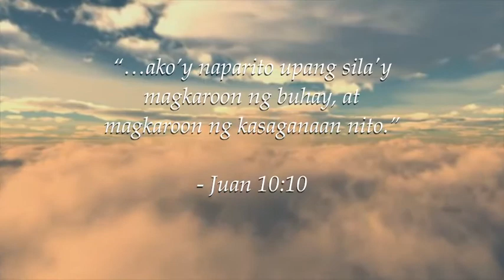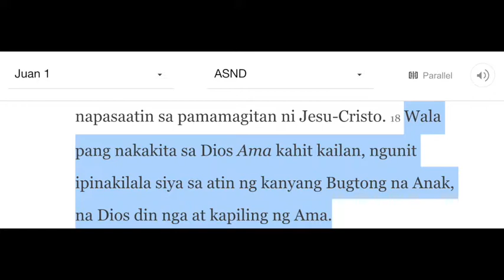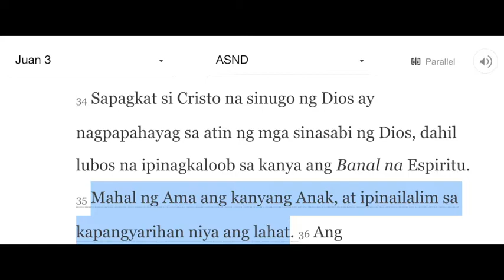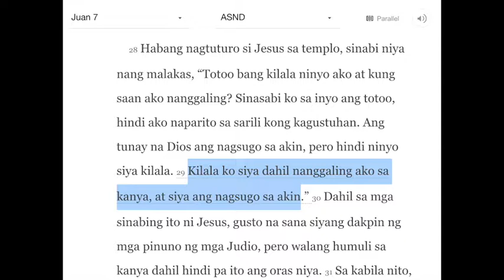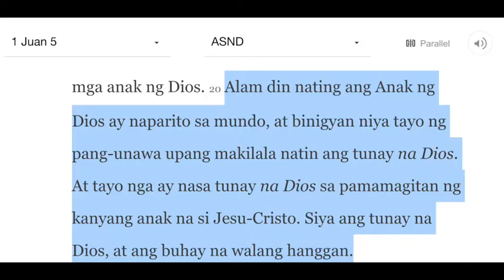ANG BUHAY NA KAY CRISTO: JUAN 7:29-30 (JAN 12, 2020)